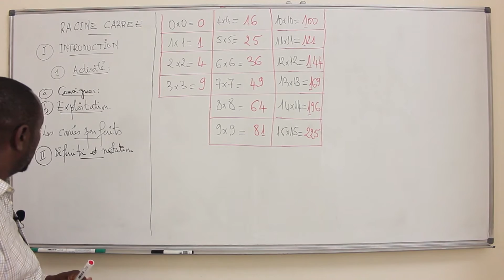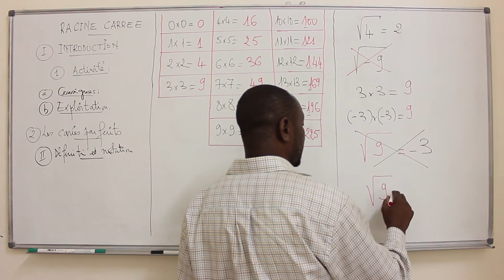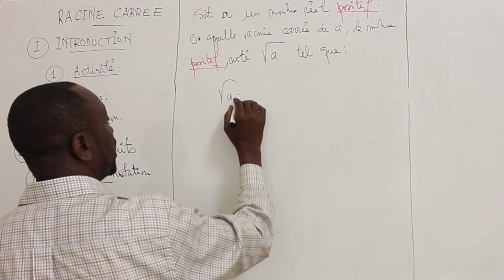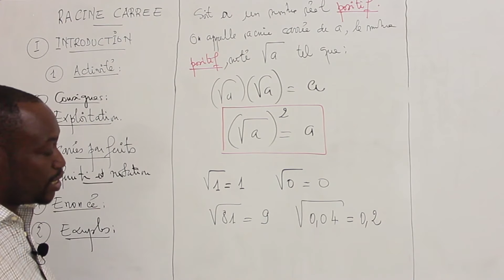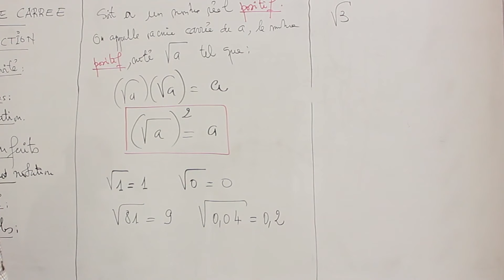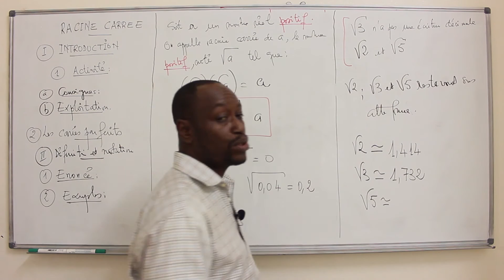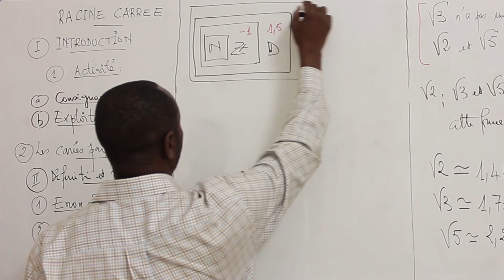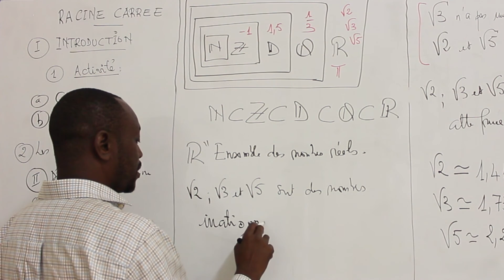Cours - Troisième - Mathématiques : Racine - Carrée 1ère Partie